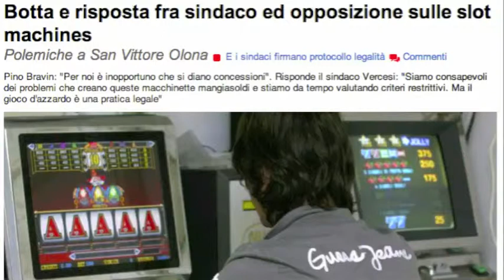COMO IN POCHE PAROLE - MARIO LUCINI - 15 GENNAIO 2013